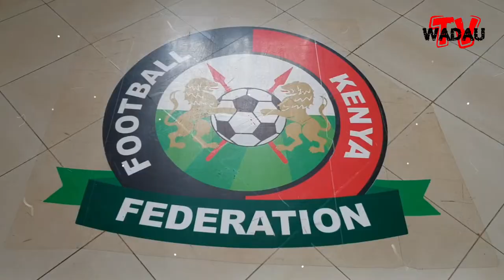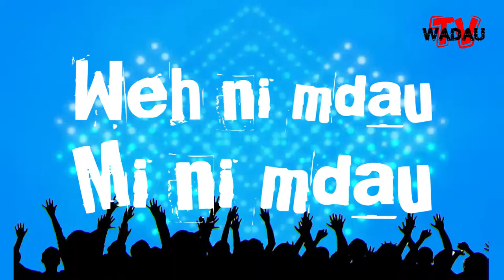Harambee Stars CHAN2020 provisional squad list by coach Sébastien Migné.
Coach Sébastien Migné Football Coach Officiel wa Harambee Stars akisoma list ya provisional squad ya CHAN (2020) akiwa pale Kasa kwa ofisi za Football Kenya Federation.

Hii ndio itakuwa the 6th edition ya African Nations Championship. Confederation of African Football (CAF) ndio huchangamkianga hii tourna kila mwaka na itakuwa hosted between January and February 2020 huko Cameroon. Kawaida ya hii tourna wachezaji hukuwa exclusively wa kutoka respective national championships.

Na kama kawa tunatarajia ushindi, tukizidi kusupport ma boyz wetu.

Kumbuka ku like page yetu na pia ku share hii cinema na mdau mwenzako. Juu weh ni mdau, mi ni mdau na hii ni WadauTV .